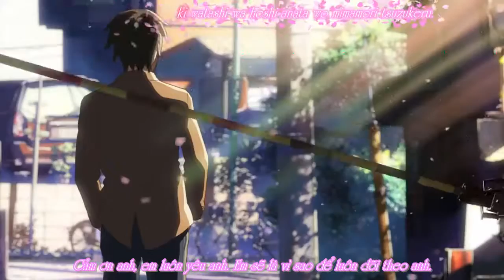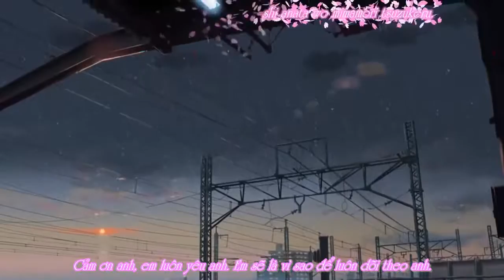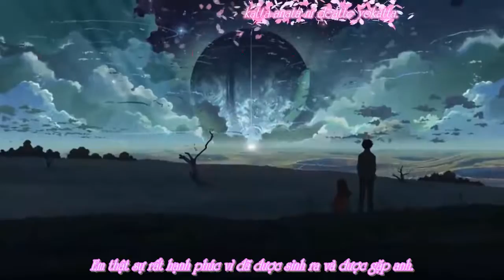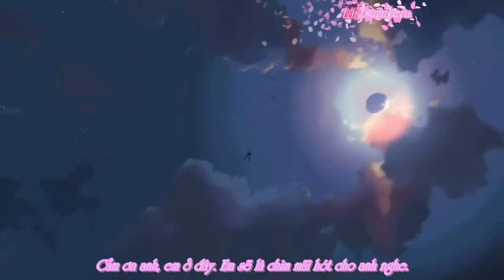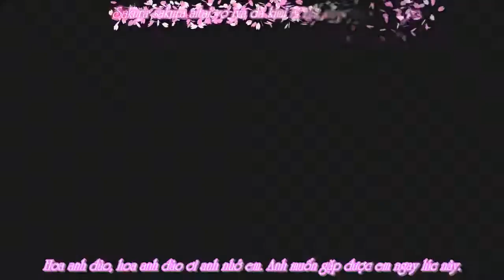[Vietsub+Kara] Sakura anata ni deaete yokatta